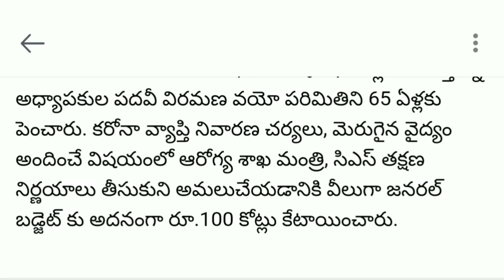KCR good news | 10% bonus for Corona warriors ...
Telangana Government employees latest news,